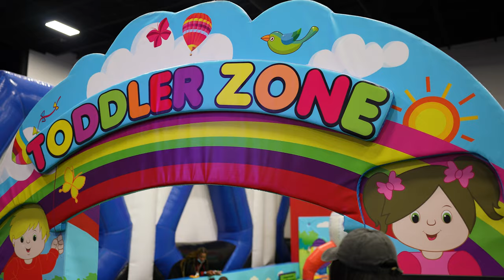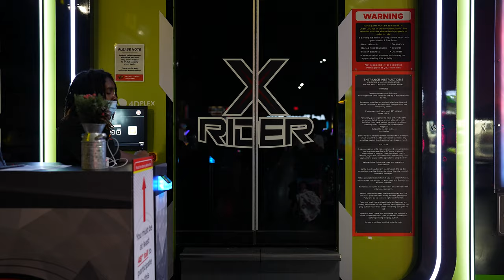Scene 75 Jamela's 7th Birthday Movie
Jamela Allen turns 7 and to celebrate, she took over Scene 75 in Dayton Ohio!!! This one was definitely one to remember!!!